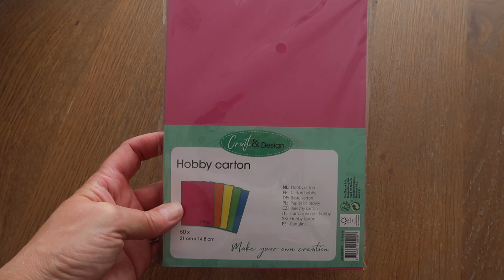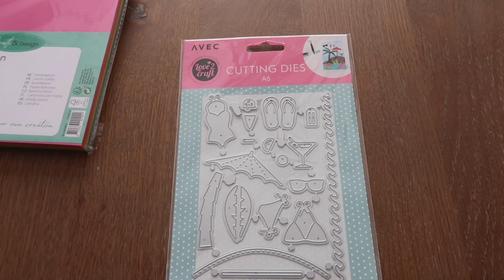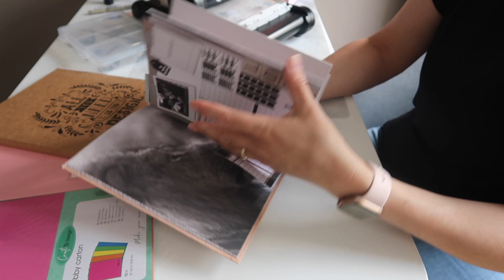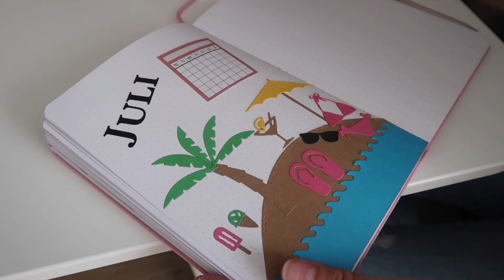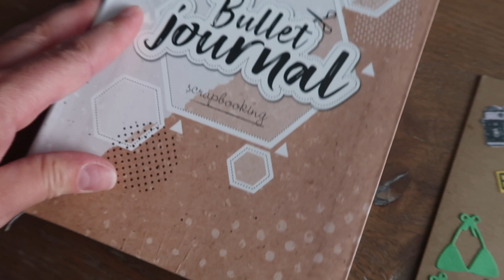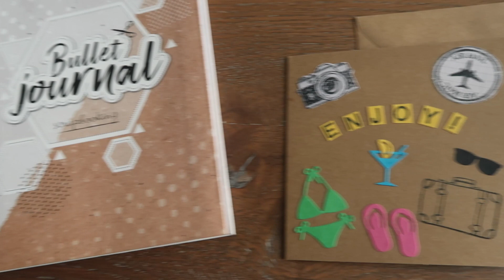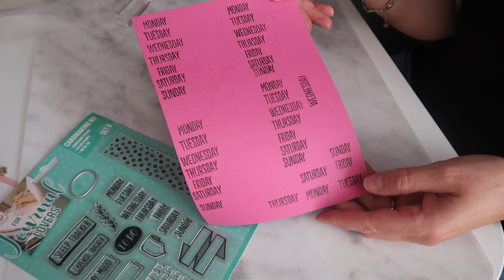Action knutselspullen & bujo pagina maken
Hallo allemaal, vandaag maak ik de beginpagina van Juli in mijn Bullet Journal. Hiervoor maak ik gebruik van allemaal Action knutselspullen. Ik heb zomerse snijmallen ( Dies) gekocht en gekleurd hobby karton. Ook heb ik een leuk kaartje gemaakt voor mijn dochter om haar een fijne vakantie te wensen. Kijk je gezellig mee?